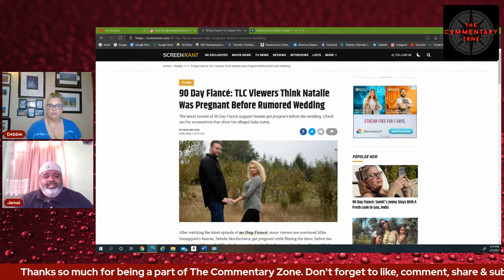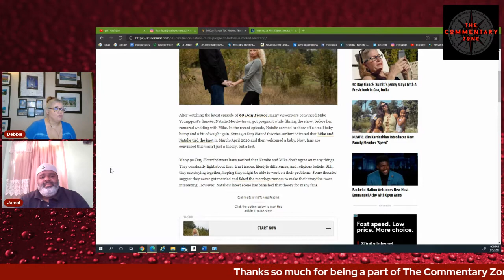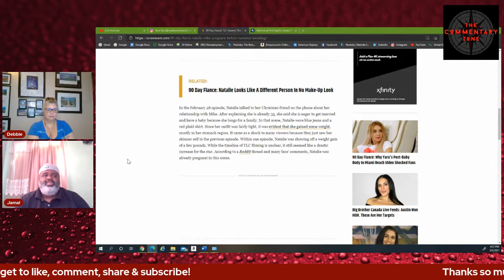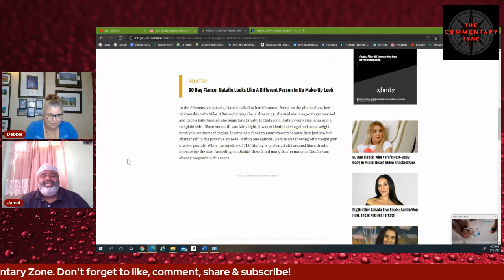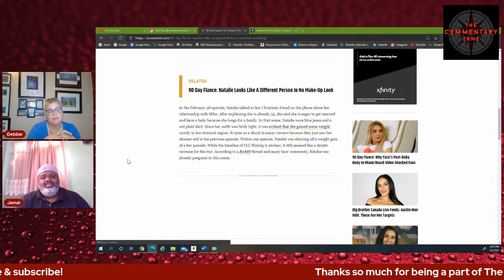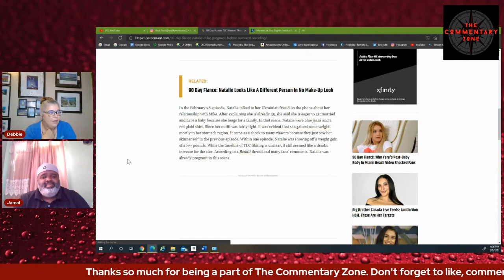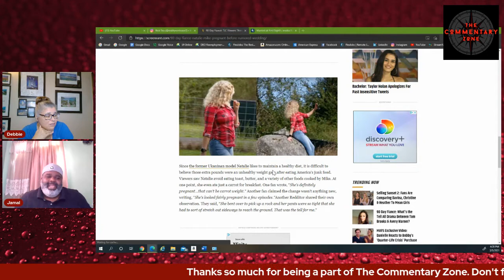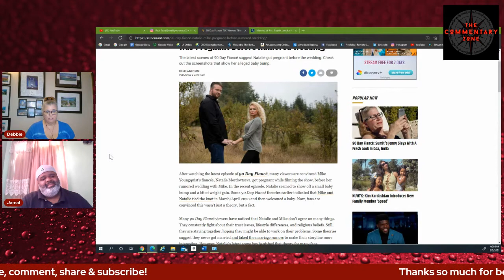90 Day Fiancé – Mike and Natalie, Is She, or Isn’t She?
Ripped from the Headlines:  90 Day Fiancé:  TLC Viewers Think Natalie Was Pregnant Before Rumored Wedding

SCREENRANT Article:  90 Day Fiancé: TLC Viewers Think Natalie Was Pregnant Before Rumored Wedding (screenrant.com)

We’re building a wonderful community and none of this would be possible without your participation in the live chat and calling into our panel!